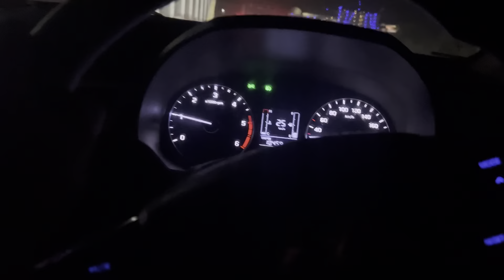Lake View House Ta Kita Lunch || Fishing🎣 Karan Layi Dekho|| Many Fishes Variety at Mama’s House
fish
fishing
mahi
catfish
salmon fish
dolphin fish
fly fishing
kingfish
tiger fish
mackerel fish
types of fish
mackerel
tackle
sturgeon
trout
shad
carp
sunfish
snakehead fish
chum
carp fish
halibut
flounder
fish hooks
seabass
bluefin tuna
freshwater fish
smelt
fish near me
yellowfin tuna
grouper
rainbow trout
grouper fish
minnow
rockfish
bream
blue marlin
fishing spots near me
flounder fish
goliath grouper
cobia
tarpon
snook
tides4fishing
fishing near me
bluegill
sheepshead fish
wahoo fish
tackle box
bait shops near me

fish video
fishing videos
machhali wala video
machli wala cartoon
machhali video
fish catching video
machhali ka video
machli wala video
machhali wala comedy
cartoon machli wala
fish video fish video
fish cartoon video
fish tank video
sea fishing videos
fish fish video
funny fishing videos
catfish videos
shark fish video
machli wala cartoon machli wala cartoon
striper videos
machhali wala cartoon video
fish ka video
fish fry videos
machhali wala video mein
best fishing videos
sea fish video
dolphin fish video
new fishing videos
fishing freaks malayalam
beautiful fish video
fish swimming video
bluefin videos
sexy fish video
youtube fishing videos
puffer fish video
catfishing videos
deep sea fishing videos
ladies fishing video
fishing videos 2021
fishing videos 2020
fishing videos 2019
youtube fishing videos big fish
walking catfish video
videos of people fishing
618 fishing videos

vlog
paras thakral vlogs
food vlog
mo vlogs
ri vlogs
daily vlog
travel vlog
vlog video
vlogger
vlogging camera
jason vlogs
sambhavna seth vlogs
birth vlog
inside out vlog
vloger
best vlogging camera
food vlogger
youtube vlog
tfg vlogs
jeff wittek
colleen vlogs
sony vlogging camera
barbie vlog

trending vlog
trending vlogs on youtube
vlogger trending
trending vlogs on youtube 2021
youtube trending vlogs
trending vlog content
trending vlogs on youtube 2020
trending youtube vloggers

sourav joshi
saurav joshi
saurabh joshi arts
sourav vlogs
sourav joshi vlogs video
sourav joshi youtube channel
saurav joshi arts
sourav joshi youtuber
joshi arts
piyush joshi youtube channel
sourav joshi cycle
sourabh joshi art
piyush joshi youtube
sourav joshi vlogs shoes
sourabh joshi youtube channel

daily vlogs
nas daily vlog
daily mini vlog
best daily vloggers
best daily vloggers on youtube
daily vlog meaning
papapau vlog
periscope daily vlogs
daily vlogs periscope
vlogging about daily life
daily vlogs on youtube
f daily vlog
daily vlog periscope
backsound daily vlog
periscope daily vlog
best daily vloggers 2020
tiktok daily vlog
helen phan daily vlog

vlogs
omg vlogs
food vlog
ri vlogs
daily vlogs

tunisha sharma
tunisha
abhishek nigam and tunisha sharma
internet wala love tunisha sharma
tunisha sharma in saree
tunisha sharma snapchat
tunisha sharma ka whatsapp number
brass antique items
vintage items
antique things
antique home decor items
antique